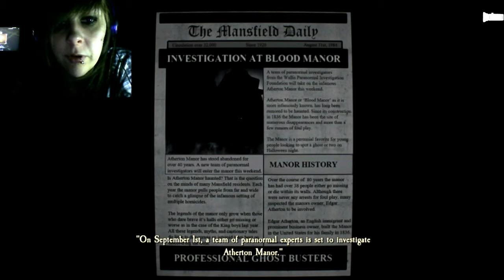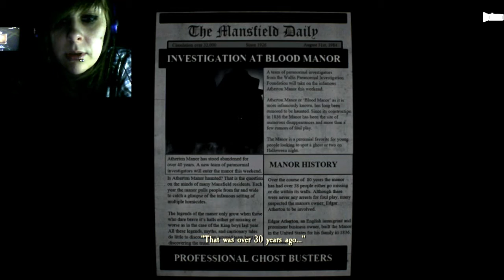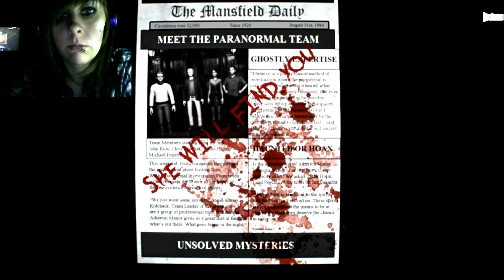Let's Play Curse Demo - Part 2